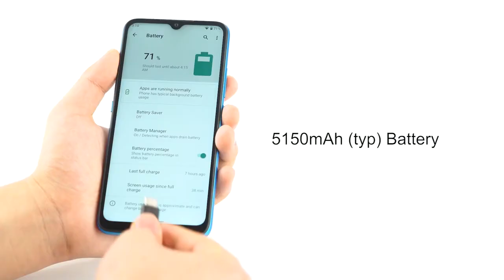UMIDIGI A9, Non-contact Infrared Thermometer, 3GB+64GB, Triple Back Cameras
SKU：MPH1608G

Features
1. MediaTek Helio G25 octa-core 8xCortex-A53 up to 2.0GHz CPU CPU, good performance, combine with 3GB+64GB, run fast and stable.
2. 6.53 inch HD+ dot notch display screen, 1600 x 720 pixel resolution, high clear and vivid color.
3. 13MP primary camera (F1.8, 6-element lens) + 8MP ultra wide angle camera (FOV 120 degree) + 2MP depth camera. Features: Ultra wide-angle mode, Steady handheld night photography, Portrait mode, Panorama mode, HDR, AI Beautify, Ultra wide-angle edge distortion correction, Dual LED flash, Face recognition, Real-time filters
4. Rear camera video features: 1080p, 720p video recording, 30fps.
5. 8MP front camera, F1.8 aperture, 5-element lens. Features: AI Beautify, Face recognition, Selfie countdown.
6. Front camera video features: 1080p, 720p video recording, 30fps.
7. Powered by 5150mAh high capacity battery, use for long time.
8. 4G Dual SIM, both cards cannot access 4G connectivity simultaneously.

Thanks!